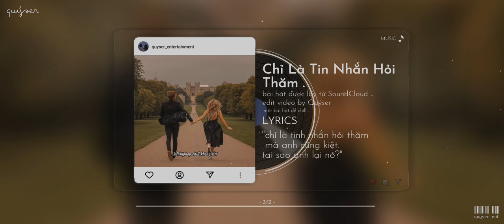Lofi Hip hop Chill📻 | Chỉ Là Tin Nhắn Hỏi Thăm Anh Cũng Keo Kiệt Với Em - Gaumeobeou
★ Chào Đón Bạn Đến Với QUÝSER ★

► Bài Hát: Lofi Hip hop Chill📻 | Chỉ Là Tin Nhắn Hỏi Thăm Anh Cũng Keo Kiệt Với Em - Gaumeobeou

★ Theo dõi người sáng tạo QUÝ SER:
● Edit Video: Quý Võ✔
● Người Sáng Tạo: Quý Võ.
● Image: Tổng hợp, nguồn internet

© If any producer or label has an issue with any of the uploads please get in contact  and it will be deleted immediately (this includes artists of the images used). Thank you!
🔎 Nếu có bất cứ thắc mắc, khiếu nại nào về bản quyền hình ảnh cũng như âm thanh có trong video mong chủ sở hữu liên hệ trực tiếp với tôi qua địa chỉ Email: . Xin cảm ơn!